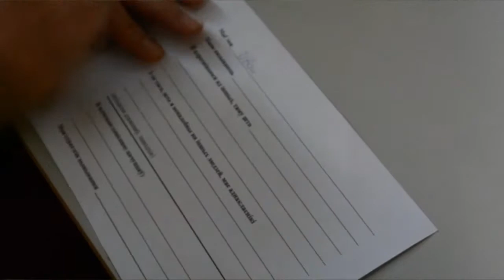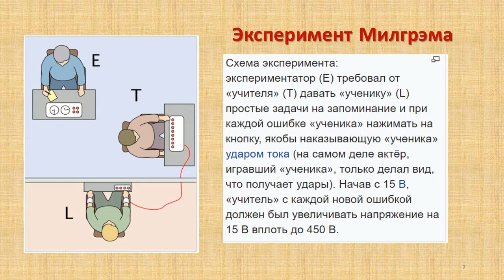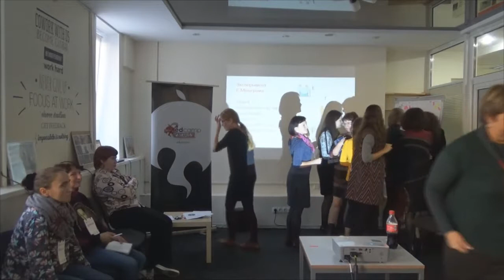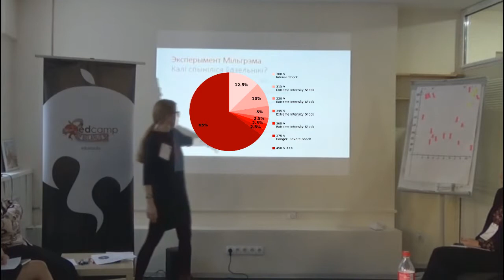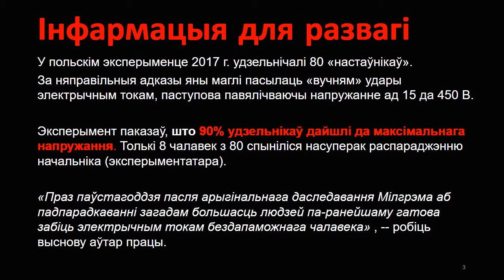Алена Палейка. "Інтэрактыўнае грамадазнаўства ці як мінімізаваць эфект Люцыфера".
Edcamp Belarus - 2018. Алена Палейка. Інтэрактыўнае грамадазнаўства ці як мінімізаваць эфект Люцыфера. Запіс 14 кастрычніка 2018 г., Мінск.